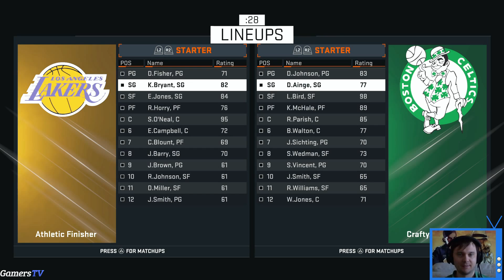NBA 2K15 PS4 онлайн-чемпионат ретро командами часть 1 Lakers vs Boston